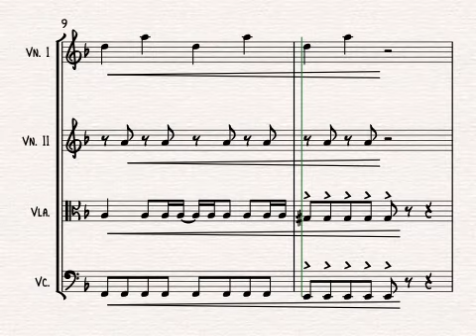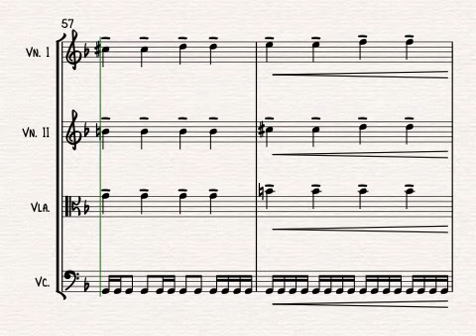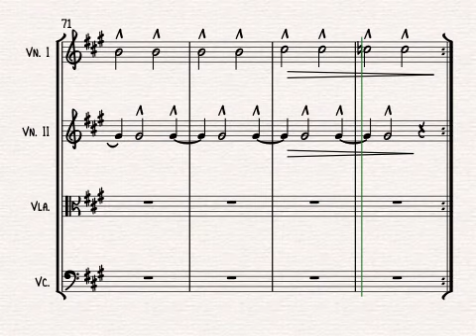The Theme from 28 DAYS LATER (John Murphy) for String Quartet | SHEET MUSIC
The Theme from 28 DAYS LATER arranged for string quartet by Alison Gillies.

In The House - In A Heartbeat is the iconic theme to Danny Boyle's 2002 zombie horror classic 28 Days Later. A perfect choice for Halloween gigs with its long, slow menacing build-up.

This arrangement is in the same key as the original track.

More quartetpad Halloween horrors include:
·       The Addams Family Theme
·       Paint It, Black (from Wednesday)
·       Halloween Theme
·       Ghostbusters Theme
·       Vampire (Olivia Rodrigo)
·       Unholy (Sam Smith & Kim Petras)
·       This Is Halloween (Danny Elfman)